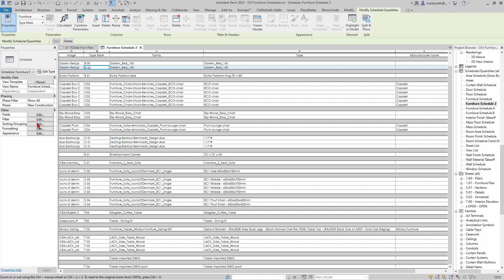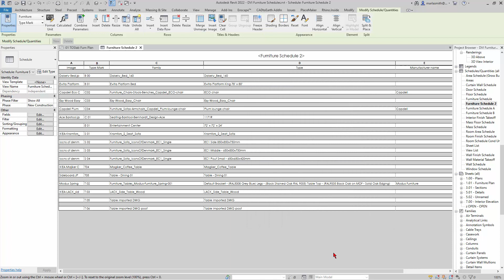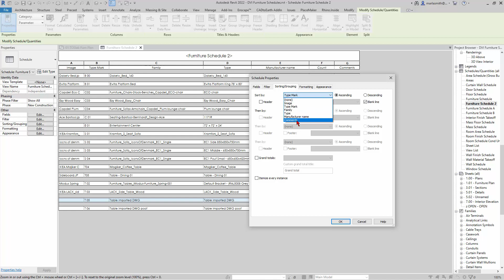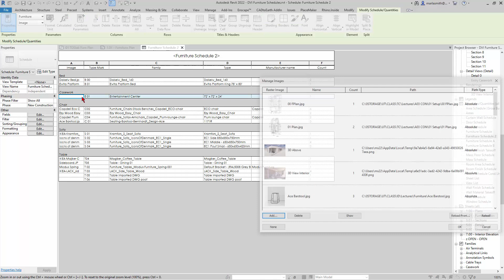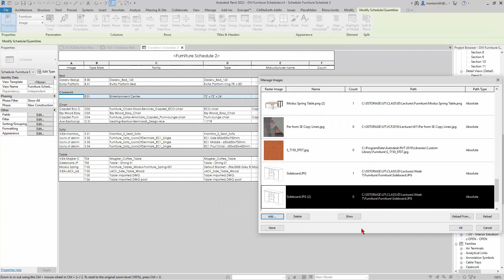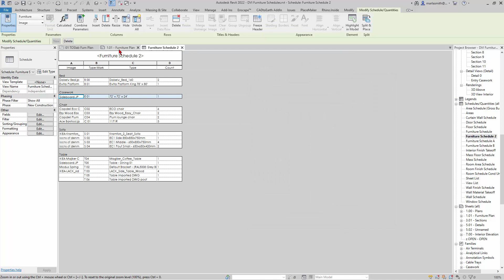Revit Furniture 09 Furniture Schedule 02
Update and Sort Existing Revit Furniture Schedule